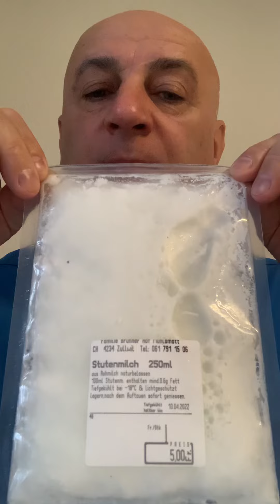5. November 2021